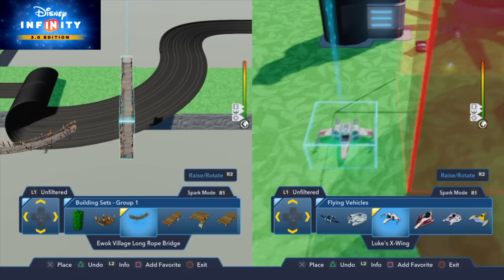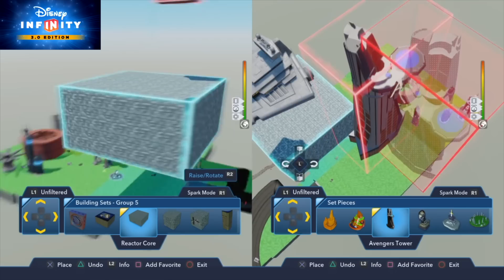Disney Infinity 3.0 Toy Box Gameplay - Star Wars with Luke Skywalker vs. Darth Vader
Liam and Daddy play in the Disney Infinity 3.0 Toy Box and use some of the new Star Wars characters including a final lightsaber battle with Luke Skywalker vs. Darth Vader. We hope you enjoy our Disney Infinity 3.0 Toy Box Gameplay Star Wars Luke Skywalker vs. Darth Vader